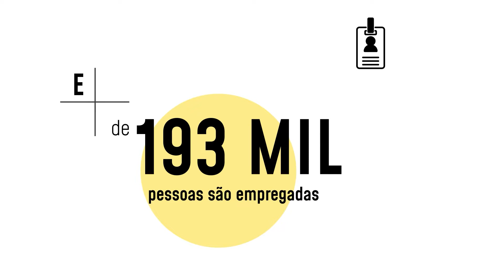Conheça o setor de máquinas, aparelhos e materiais elétricos | 2022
agênciadaindústria - O setor de máquinas, aparelhos e materiais elétricos produz eletrodomésticos, lâmpadas, fios, cabos, pilhas, baterias, alarmes, geradores de energia e disjuntores, entre outros itens. Essa indústria emprega 193 mil pessoas em 4 mil fábricas e 9% de tudo o que é produzido vai para a exportação.
Saiba mais sobre esse e outros setores da indústria brasileira na plataforma inédita lançada pela CNI